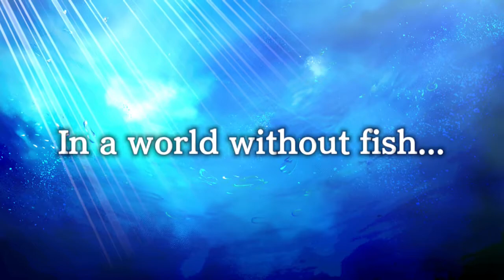Prologue . Part 0 . Sushi Striker: The Way of Sushido (Nintendo Switch/3DS)